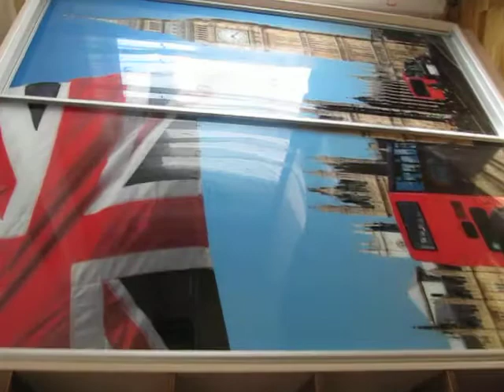Шкаф-купе в детской с фотопечатью